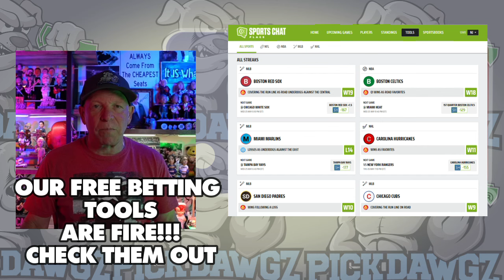Colorado Rockies vs Atlanta Braves 8/11/24 MLB Pick & Prediction | MLB Betting Tips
The Atlanta Braves face off with the Colorado Rockies in Sunday’s MLB Baseball action. Get Mitch's Expert Pick and Prediction for this game.